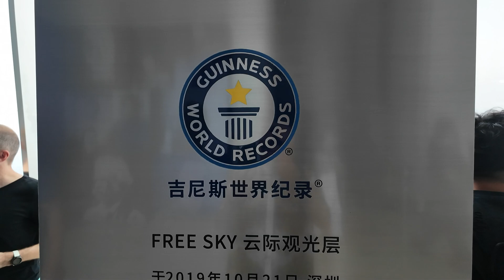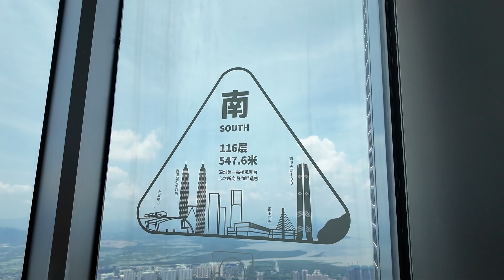EnChinaConHONOR Conociendo el 4to edificio más alto del mundo!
En la visita con Honor a Shenzen, fuimos a visitar el edificio Ping'An Finance Center, y el observatorio FreeSky. Este edificio es el cuarto más alto del mundo.